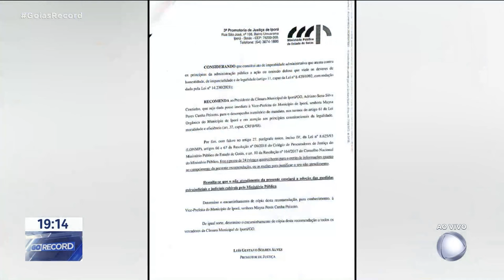INQUÉRITO CONCLUÍDO: PREFEITO DE IPORÁ É INDICIADO POR VÁRIOS CRIMES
O PREFEITO DE IPORÁ, NAÇOITAN LEITE, FOI INDICIADO POR TENTATIVA DE FEMINICÍDIO, TENTATIVA DE HOMICÍDIO, FRAUDE PROCESSUAL E PORTE ILEGAL DE ARMA DE FOGO. ELE ATIROU VÁRIAS VEZES CONTRA A EX-MULHER E O NAMORADO DELA. O MINISTÉRIO PÚBLICO RECOMENDOU A POSSE IMEDIATA DA VICE-PREFEITA DO MUNICÍPIO. EM CASOS ASSIM, SEGUNDO ESPECIALISTAS, A POSSE DELA JÁ DEVERIA TER ACONTECIDO.